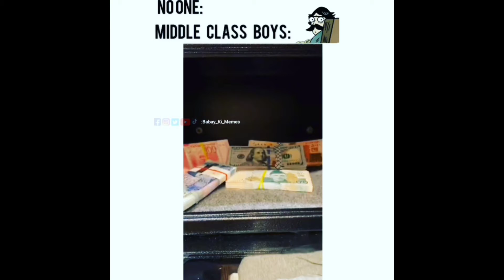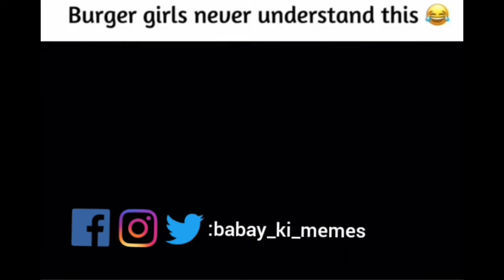Memes You Should Need to Watch | Babay Ki Memes | Try Not To Laugh Challenge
Wese to Disclaimer Teesray bachay ki tarha ha jisse koi umeed ni koi kaam ni bs Sajawat ke liye laga But phir b daal dete ha 🙄